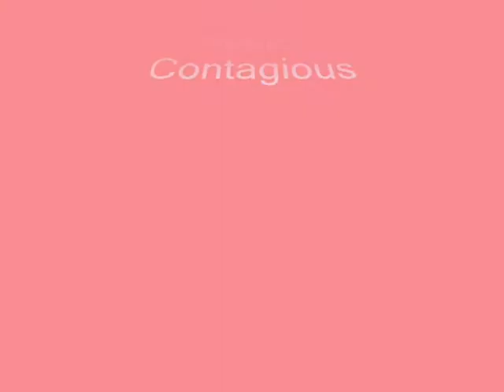Abbie- Contagious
MUST READ FOR SONG AND INFO: My puppy! She's soooo amazing! I wanted to make a sort of jumping vid, she's too amazing! She's gonna be two on May 11th 2008! No longer a puppy =(, but to me she will always be my birthday puppy!
Song- Contagious by Avri Lavigne